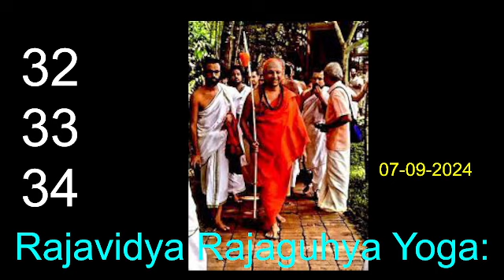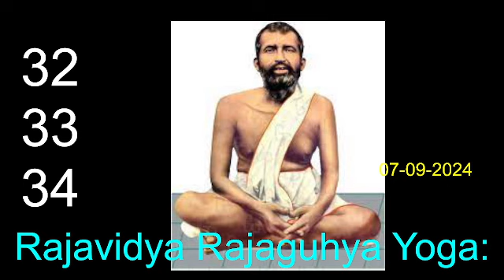97.Srimad Bhagavad Gita Discussion in English (Saturdays 11AM )Gmeet Code: qsu-nxtp-iay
97.Srimad Bhagavad Gita - Ch-9 Verses 32- 34 Discussion in English